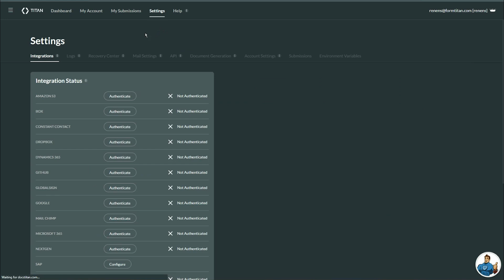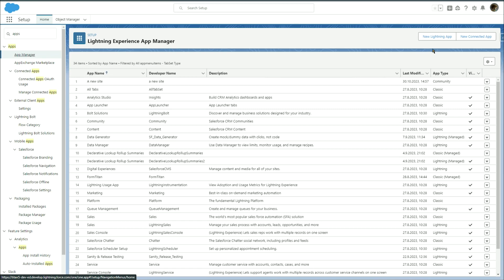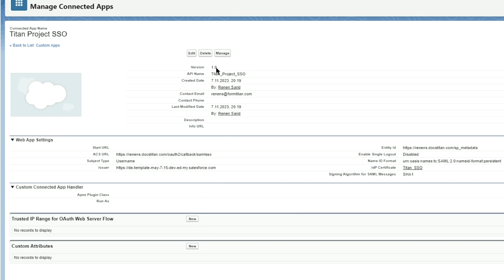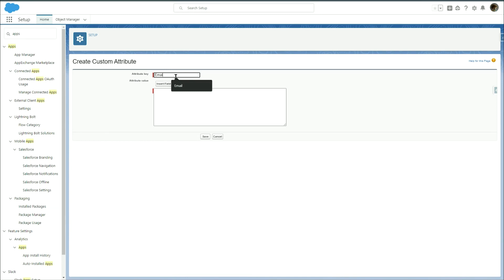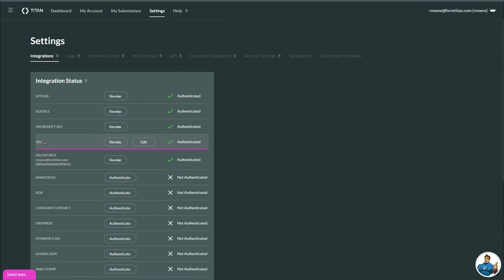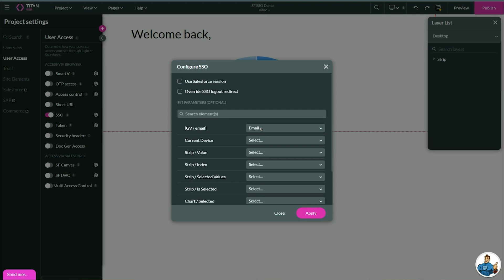Salesforce Security: Titan Web Projects - SSO Salesforce IDP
Get all the information to create safe web projects from our Web Advanced course for the ultimate Salesforce security. This short tutorial video shows how to configure SSO using Salesforce as your identity provider. Let's go!

Please use the time-stamped chapters below if you prefer to jump to a specific topic in this video.

Chapters:
00:00 An introduction to configuring SSO.
0:27 See how to authenticate SSO.
0:49 Watch how to create a certificate.
1:19 Learn how to create a connected app.
2:17 View how to manage the app.
4:12 Check out how to enable SSO.

Want to read the article in our Security & Access series?

This tutorial covers how to configure SSO with Salesforce as your identity provider. This allows your Salesforce users to log into a Titan project using their Salesforce credentials and pass user information from Salesforce into the Titan project.

To authenticate SSO, navigate to your Settings tab and click the Integrations subtab. Scroll down until you locate SSO and click Authenticate. In the SSO Auth window, there are two values you will need when completing the configuration in Salesforce: Access URL and Service Provider Entity ID.

To create a certificate, navigate to your Salesforce setup and Search for Certificates and Key Management. Click Create Self-Signed Certificate and add a Label for your certificate before clicking Save. Now, you can simply download your created certificate.

To create a connected app, search for App Manager and click on New Connected App. Then, enable SAML and copy-paste the corresponding SSO Auth details into the relevant fields.

Use the dropdown to choose the name ID format. This should be set to SAML2.0 persistent or transient. Then, use the IdP certificate dropdown to select your created certificate and click Save.

To manage your app, click the Manage button. Scroll down to profiles and click Manage Profiles. These are profiles that can log into your project using their Salesforce credentials. Enable the users you want to have access to your projects and click Save.

Scroll down to the Custom Attributes section and click New. We will configure the values that will be passed through to the project. Add the attribute you want to configure. For this use case, we will configure two custom attributes.

First is the Session ID. This is the API session ID of the logged-in user that allows you to perform actions as the logged-in user as opposed to the integration user. The second is the user's email.

The last thing to do in Salesforce is to copy the IdP-Initiated Login URL and paste it into the corresponding Titan SSO Auth SSO login URL field. Next, copy your downloaded certificate details and paste them into the Certificate field. Make sure you test your config from this same window, then click Apply.

Continue watching the video to find out about enabling SSO!

How do I get Started with Titan?
Titan is made for teams and everyone in between! Ensure all your colleagues, customers, and partners are aligned with complex approval flows, custom SSO portals, and advanced 2FA security features.

Choose Titan Web for the best Salesforce security solutions. We have many apps to meet all your project needs, such as Titan Sign, Forms, Docs, Survey, Contract Lifecycle Management (CLM), and Flow.

Get in touch with us to sign up for the Titan platform. We would love to hear from you and your thoughts on our no-code platform.